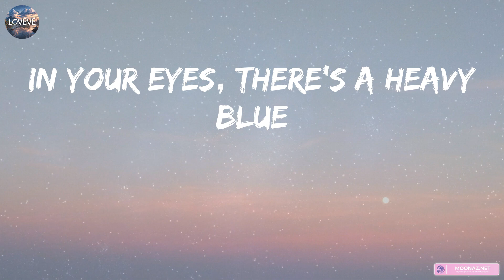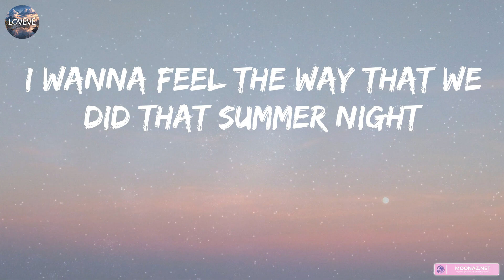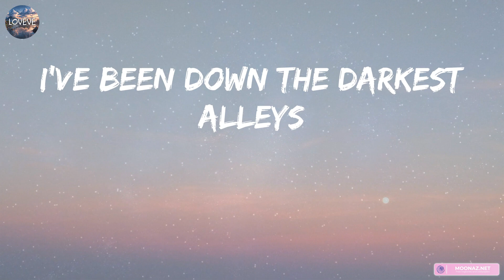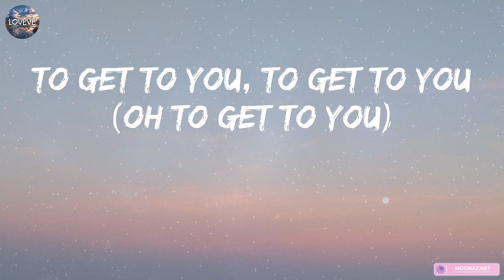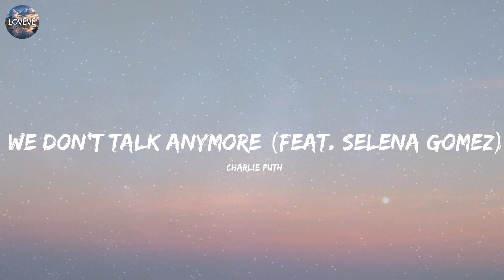Marshmello - Wolves (Lyrics) | Charlie Puth, Shawn Mendes,... (MIX LYRICS)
👋 Hey guys, welcome to Loveve!